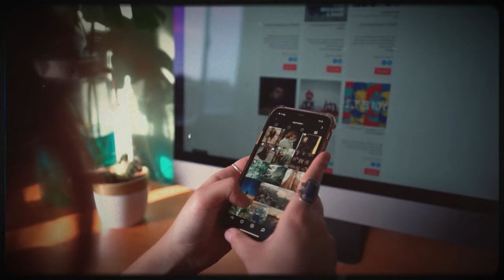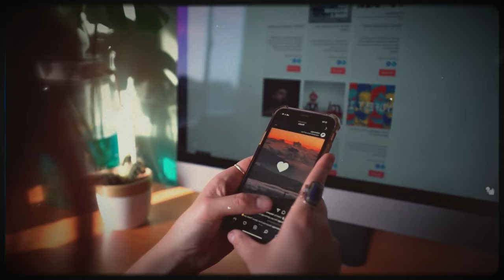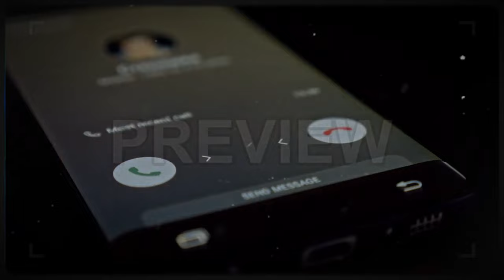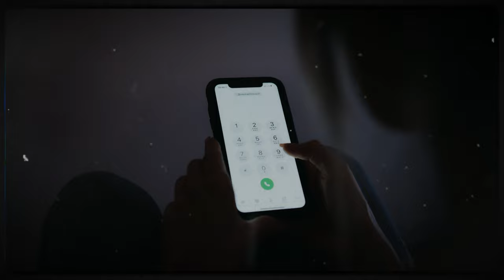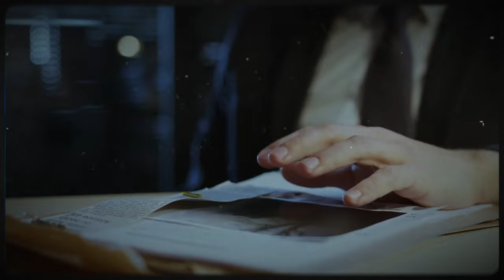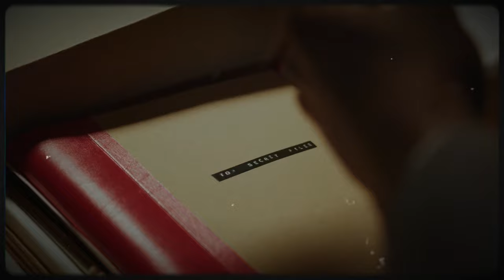True Crime Documentary - Tristan Borlase Case, The psychopath had a fit and wiped out his family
Tristan Borlase Case, The psychopath had a fit and wiped out his family - True Crime Documentary
Born into a strict family with strict rules, Tristan Borlase gradually suffered from psychological disorders with thoughts of wanting to escape his family's oppression to be free. Those distorted thoughts made his actions cruel and uncontrollable towards his own family even.
► True Crime Documentary - David is where you learn more information about dangerous criminals and their crime tactics. The laws subject them to appropriate punishment before the law

crime stories